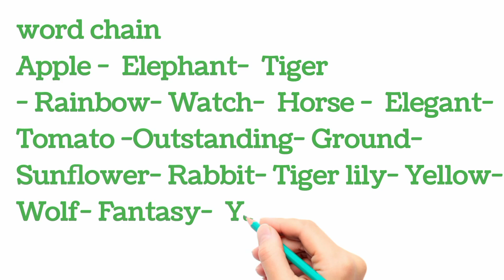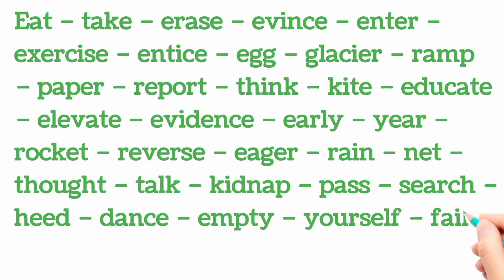word chain in english।। word chain in 2024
word chain
word chain in english

Here is the Word Chain of 20 words. Apple - Elephant- Tiger - Rainbow, Watch- Horse - Elegant- Tomato, Outstanding- Ground- Sunflower- Rabbit- Tiger lily- Yellow- Wolf- Fantasy, Yak - Kite,